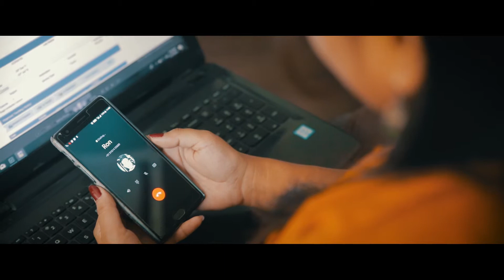TUMI MUR - Krantik | Official Music Video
Tumi Mur (Jumi Jumi) is about a living-in couple trying to keep things together through the drudgery of everyday life.
Composed and penned by Krantik, Jumi Jumi is a pop-rock ballad released in 2016 from his solo album Xekh Abeli'r Gaan.

Video Credits:
Cast - Antara Hazarika & Partha Boro
Direction - Manas Pratim Pathak
Cinematography & Editing - Prabal Deep
Make-up & Costume - Bandita Kalita